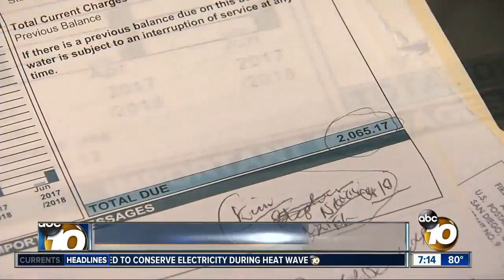Audit of San Diego water bills to be released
An audit of San Diego water bills is set to be released Tuesday.